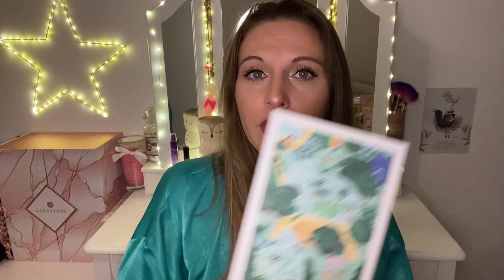PRESCRIPTION LAB: Avril 2021 / Unboxing Spoiler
Addict des boxs beauté et calendriers de l’avent? Impatients de découvrir les contenus? Vous êtes sur la bonne chaine !

♥️ Prescription lab, 💜 Birchbox, 💛 My little box, 💚 Beautifulbox 💙 Emma et Chloé 🧡 Glossybox 🖤 Lookfantastic 💓Purelei .

•Ou code de parrainage : CHLOF-1283B

☕️ Colors Of Tea : - 3€!
Code à renseigner : PA1058CF

☕️ la thé box: -10% sur les abo de 3,6 et 12 mois: il faut m’envoyer votre e-mail

🍌 BANANA BEAUTY 🍌 -10€ sur ta 1ere commande des 40€ d’achat avec le code: REFBYNALNX7JI

🤑🛍 ROMWE -15% avec le code: Cloche15

💍 Purelei: CLOCHETTEBEAUTYBOX

🌹 CHOOSE YOUR BOX : CLOCHETTE10

💖 Glossybox: -20%! 🎁

❣️ Blissim/ Birchbox :
10€ offert à dépenser sur le shop!🎁

🖤 Prescription Lab: -5€! 🎁

💚 My little box: - 3€! 🎁

• Code : FRIEND627999

💛 GLOWRIA/ Beautifulbox : -3€! 🎁
Code parrainage à renseigner: FRIEND39342

💙 Lookfantastic : - 5€! 🎁
• Code: YCPZ-R1

💜 Biotyfullbox:-10€! 🎁

• -10% avec le code: CLOCHETTEBEAUTYBOX10 🎁

Bye bye  😽💋